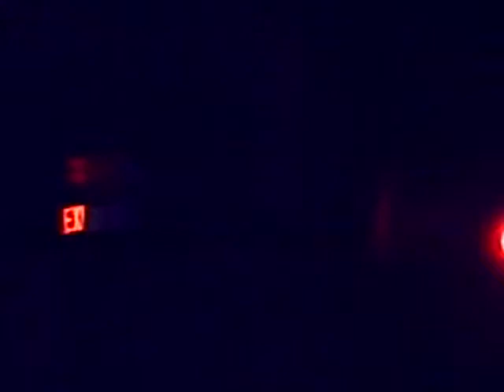The North Lot- Haunt My Dreams (the middle east downstairs)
The North Lot live @ The Middle East Downstairs